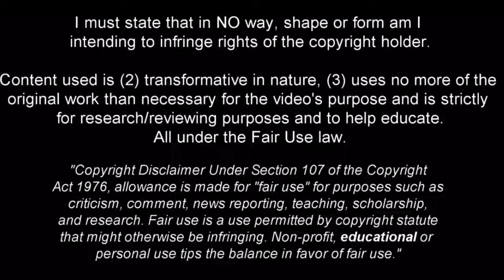Kevin - The New Brazilian Showman - 2023ᴴᴰ